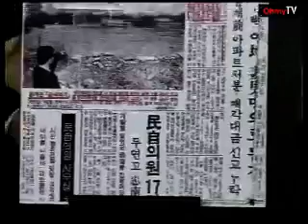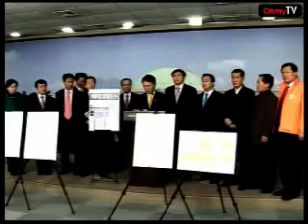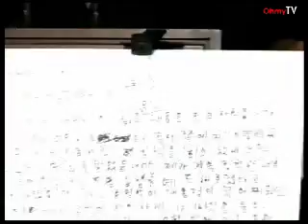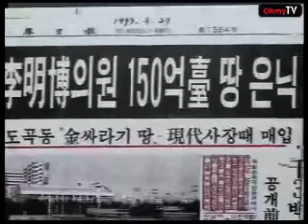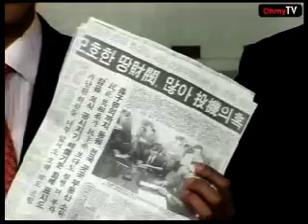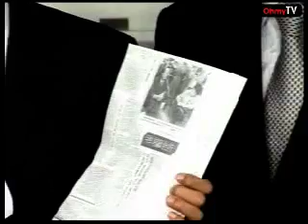'이명박 후보·정치검찰 유착'진상조사 비대위 기자회견